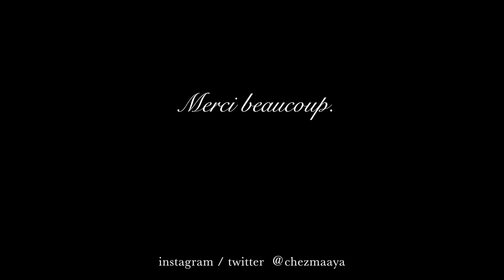［vlog］初夏へのうつろい｜お庭のある暮らし｜最近始めた小さな習慣｜ハーブウォーターのレシピ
朝はひんやりして、お昼は少し暑いくらい。春がほのめく花々の季節から、鮮やかな新緑に包まれ初夏へとうつろう今の季節が大好きです。

今回は最近始めた小さな習慣と、今のお庭の植物たちをご紹介🌿
これからお庭の風景も季節ごとにお届けしたいと思います😊

ハーブウォーターで使っているボトルなど、楽天roomへアップしました📢✨

〘 RECOMMEND 〙
romi-unie（ロミユニ）・レモンクッキー
いつもパッケージが可愛い！コンフィチュールもすごくおすすめです。

〘 MUSIC 〙
Epidemic Music